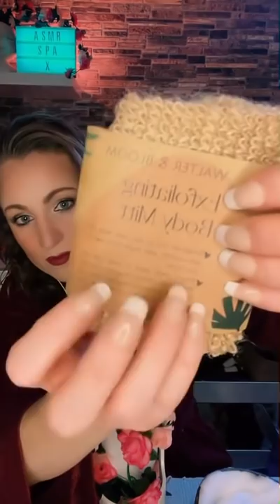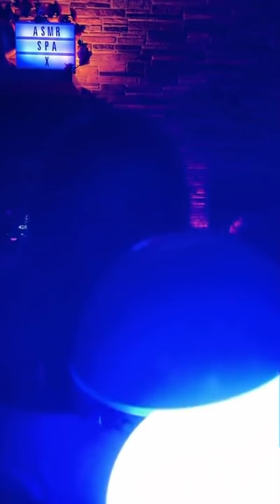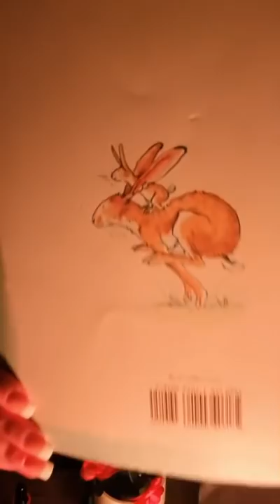💐 ASMR Sleep Spa personal attention pampering relaxing makeup treatments layered sounds triggers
Welcome to the ASMR spa 🧖🏻‍♀️

Extra nurturing with hugs & reassurance ❤️